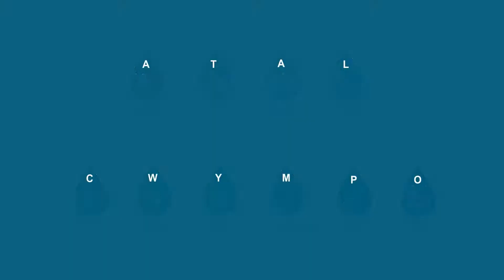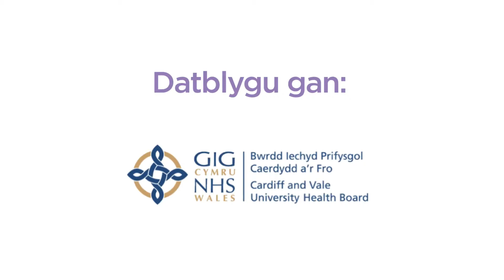Tanc Tanwydd Atal Cwympo